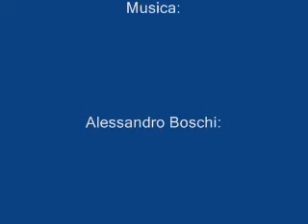Apogon Imberbis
Pez Cardenal o Reyezuelo.
Mi Rincón de Mar: Proyecto Acuatrio Mediterráneo II  DrPez.net